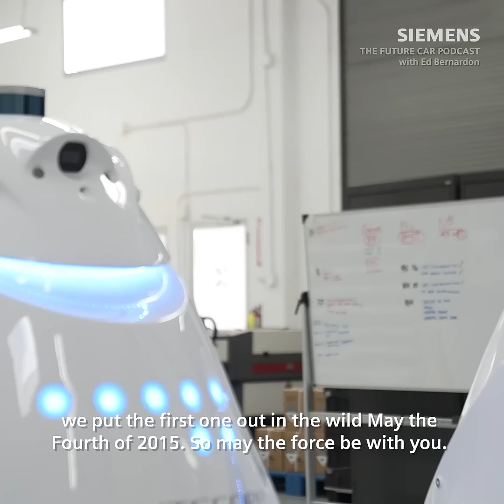Siemens Future Podcast Trailer: Knightscope (NASDAQ: KSCP)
Robots Enhancing Our Security (Part 1) on the Future Car Podcast

$KSCP